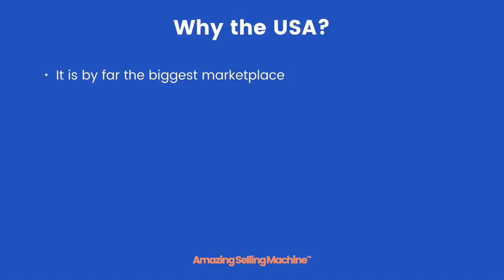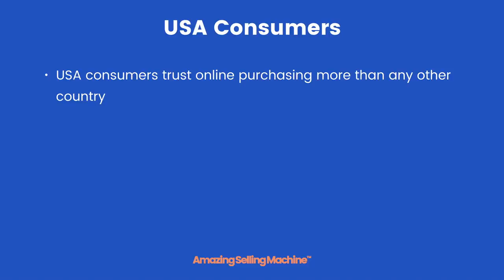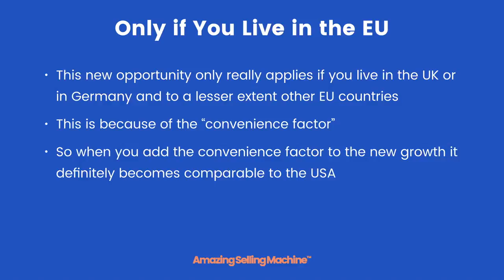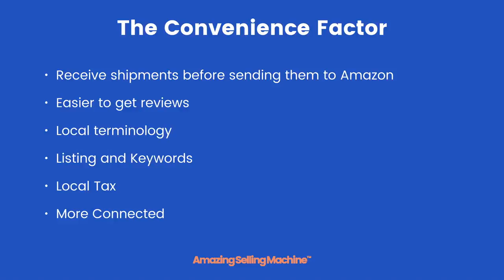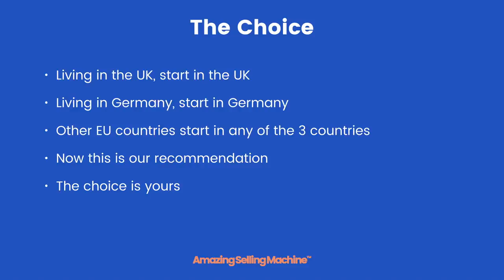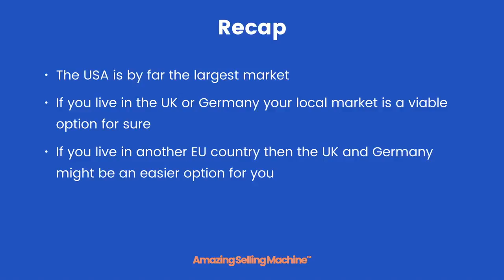2 Which Amazon Marketplace to Start With